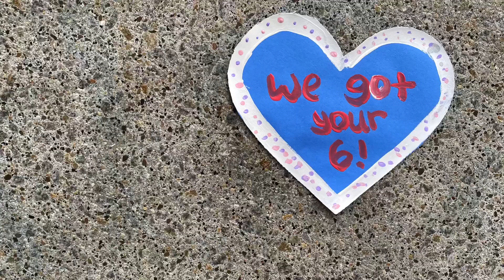Meet The Blue Lives Murder Wives